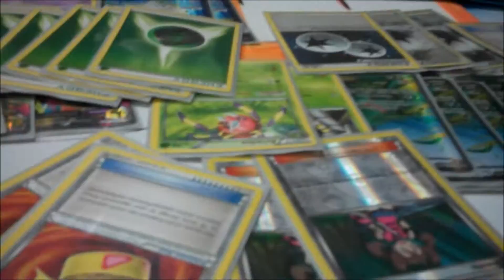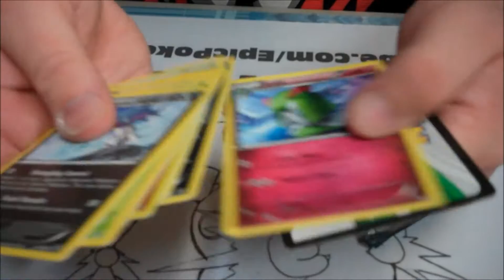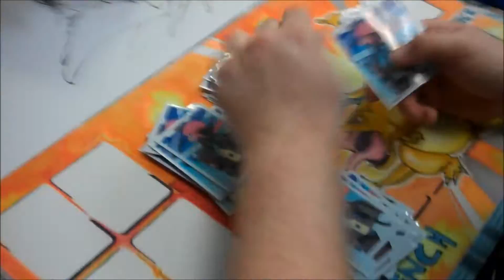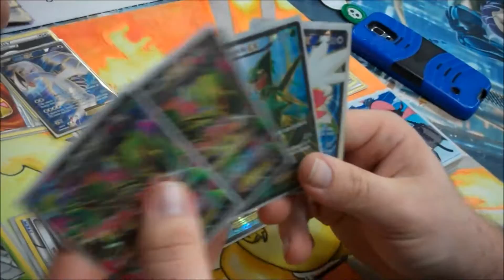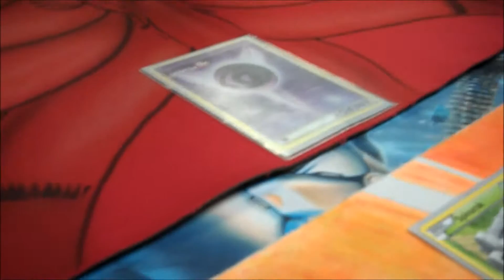EPTCG: League Week 48! Part 2! Sceptile EX!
In this video Sceptile EX comes to life at our league haha. Well okay it's built. Anyway this part is funny haha.